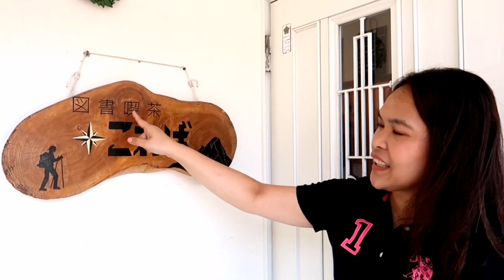フィリピン料理試食/Japanese tried pinoy food challenge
I challenged my Japanese friend to eat monggo and pinoy seasonings. Let's see his reaction.